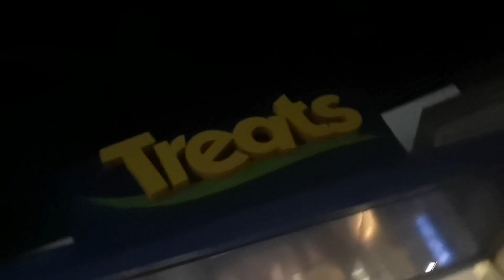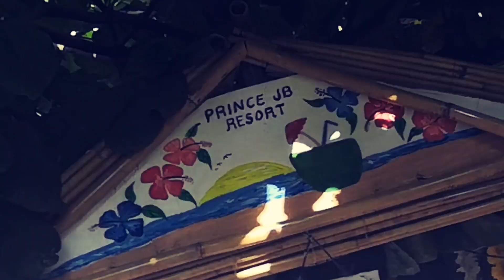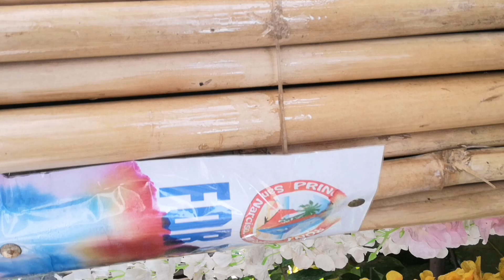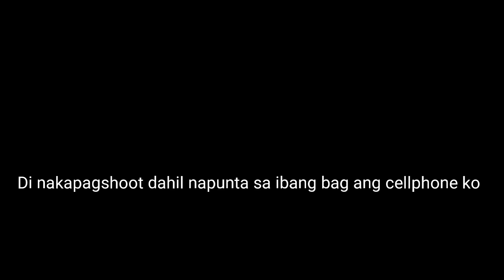First Travel Vlog in Zambales!!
Together with my office mates, we went off to Zambales. Its my first time to go the province. Ready to share my Summer Experience, unfortunately, I lost my phone didnt finish the travel going back to Manila.

Peezzout!!